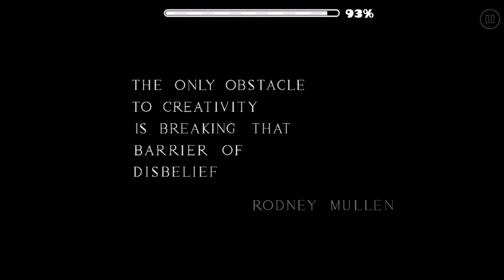Shards of Siberia by Xender Game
Shards of Siberia is an awesome effect level made by Xender Game. The effects fit into the level very well and they do a good job in building up the atmosphere of sadness. I overall really like the level.

Sorry for lack of uploads, but I don't have much time recently and I am practicing HeLL as much as I can

Level: Shards of Siberia
Creator: Xender Game
Level ID: 62995779
Difficulty: Hard, 4*
Rated?: Stars + Epic
Total attempts: 1
Other: -

My difficulty rating: Hard, 4*
Enjoyable: 100%

I have decided to cut out how I write comments, because it is 30 seconds of nothing and also it would be messed up because I have 19.5:9 screen ratio, so cutting it to 16:9 ratio means that some parts will be cut out. I can set all apps to display at 16:9 ratio, but not keyboard...

re:カレント by Miyolophone published on newgrounds.com on 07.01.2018